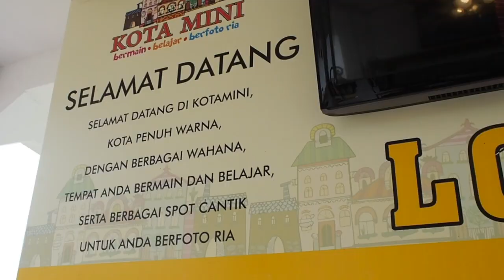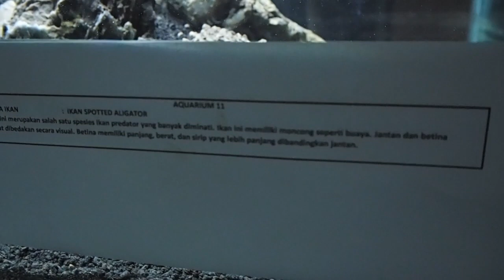Nonton the Incredibles 2 & Main ke Kota Mini - Lembang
Hi,
Di video kali ini Axel nonton Incredible 2 di bioskop & main-main ke Kota Mini di Lembang. Di sana banyak wahana permainan2 yang menyenangkan, bisa jadi Polisi, Pemadam Kebakaran, Chef, dll. Pokoknya seru deh!

Mother of two boys.